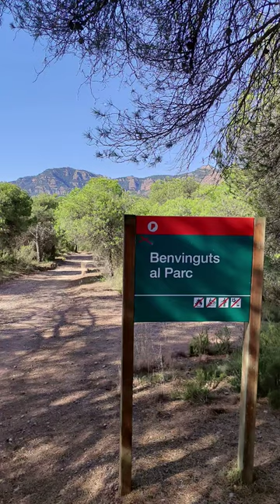Parc Natural de St Llorenç del Munt - Vall d'Horta [+ track]